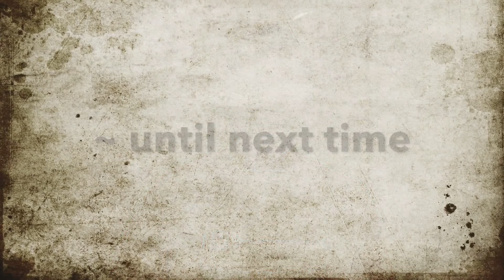Day 51 of The100DayProject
Welcome to Day 51 of The100DayProject

Today I wrote a poem about my cars ...

The Fleet
by: Ken Peters (2018)

Driving down the road
Like Boris! “Yes! I am invincible!”
I’m the biggest thing around
Grave Digger, Gas Monkey Garage and Monster Mutt Dalmatian
 pale in comparison

When I drive my car, I feel small
I wonder, “where’s the rest of the vehicle!”
But I pretend I’m fast!
I’m driving a Ferrari, or a Lamborghini!

When I drive the van I feel normal
Suburban, average, 2.4 kids, a cat, and a dog
But we’re going places!
Oh the places you go is the saying

The fleet
Fun, functional, fast
Gets me from here to there

Clip from: Goldeneye (1995), MGM/UA Distribution Co,